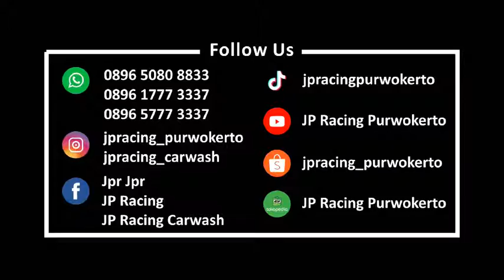SEKEREN ITU?? HONDA BRIO PAKAI VELG OEM NEW JAZZ R16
⚙️Modifikasi Honda Brio Upgrade Oem New Jazz R16

Terimakasih bos @iwansantoso_01 😊🙏

🔸OEM NEW JAZZ
🔸Size R16 PCD 4X100
🔸BAN FORCEUM 195/50 R16

Skuyy upgrade velg sekarang boskuhh.. langsung dateng aja ke jp racing purwokerto, yang pasti bebas fitting sampai cocok😁😁

PUSAT VELG/PELEK BAN IMPORT LOKAL DAN BENGKEL MODIFIKASI MOBIL PALING LENGKAP, TERBESAR DAN TERKOMPLIT DI PURWOKERTO HANYA DI JP RACING PURWOKERTO

KREDIT/CICILAN DP 0% (Domisili Purwokerto, Banyumas, Purbalingga, Cilacap, Tegal, Dll)

Keistimewaan Ganti Velg Ban di Toko Kami :
✅ Kredit/Cicilan DP 0% (Tanpa Kartu Kredit)
✅ Gratis Pasang, Nitrogen, Spooring, Balancing, Tambal Ban, Cek Aki, Cek Mesin, Cek Kaki Kaki
✅ New Normal Cashless dengan Kartu debit BCA,BNI, dll
✅ Melayani Pembayaran dengan Kartu Kredit
✅ Cicilan Kartu Kredit
✅ Bisa Tukar Tambah Wajib Ke lokasi

Ganti velg ban yang Berkualitas di JP Racing boss..
Info lebih lanjut langsung hubungi nomor dibawah ini... FAST RESPON!!

📍JP RACING PURWOKERTO
Jam Operasional : Senin - Minggu 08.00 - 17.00 ( Buka Setiap Hari )
Alamat : JL. Gerilya Barat No. 732-733 Purwokerto Selatan
WA Admin 1 : 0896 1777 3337

ORDER ONLINE VELG GRATIS ONGKIR!!
Tokopedia : JP Racing Purwokerto
Shopee : jpracing_purwokerto
Bukalapak : Toko Velg Ban JP Racing